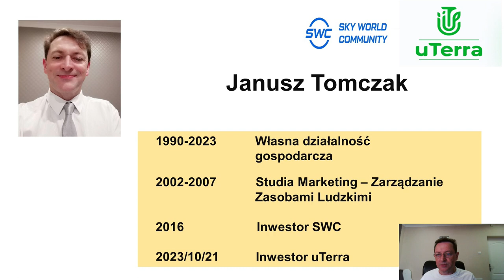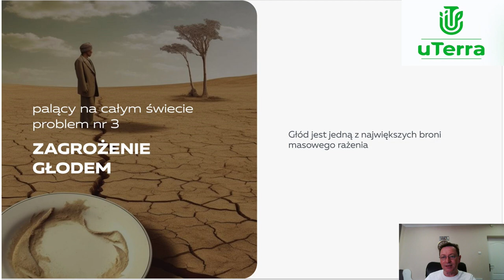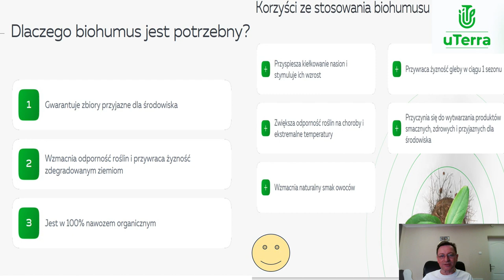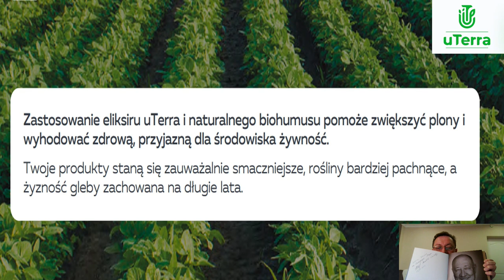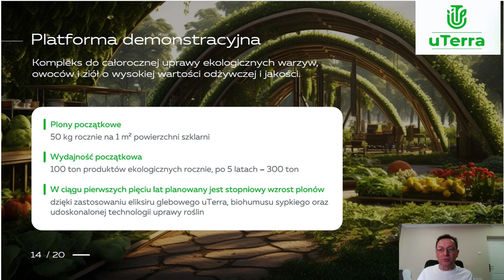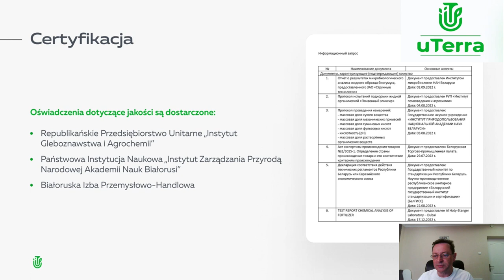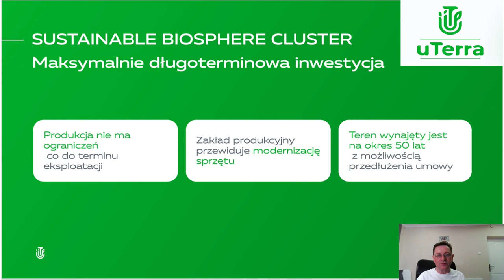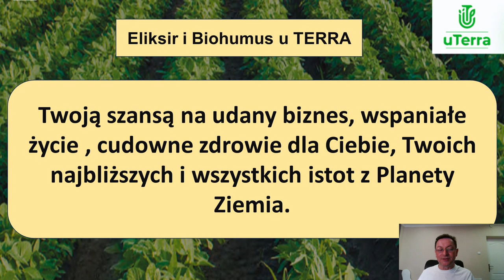23.05.2024, 20:00 МСК (7:00 PM Poland) Janusz Tomczak, "uTerra"